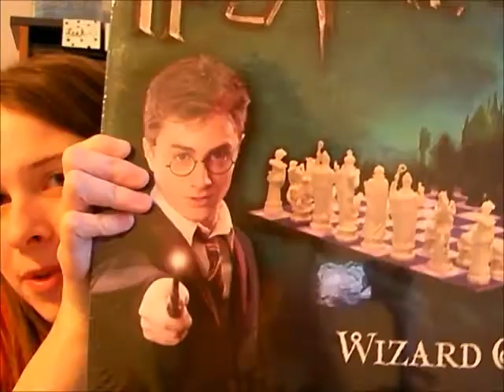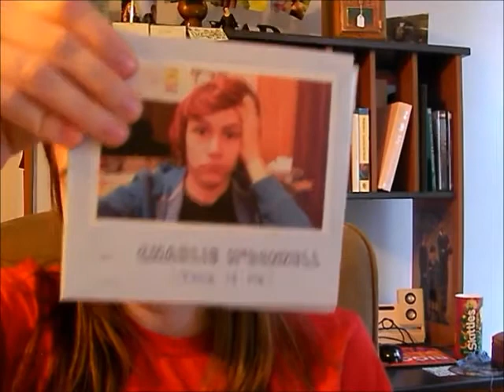Leah hopes your holidays are happy.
I ramble on about my Christmas and my New Year's plans for a bit.